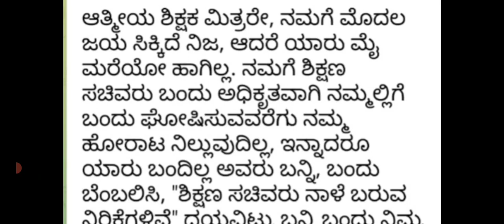GOOD NEWS TO ALL GPSTR ಅಭ್ಯರ್ಥಿಗಳು /ಶಿಕ್ಷಣ ಸಚಿವರು ಇಂದು ಸ್ವಾತಂತ್ರ್ಯ ಉದ್ಯಾನಕ್ಕೆ ಬರಲಿದ್ದಾರೆ /BIG NEWS